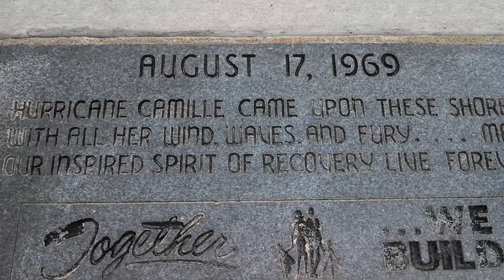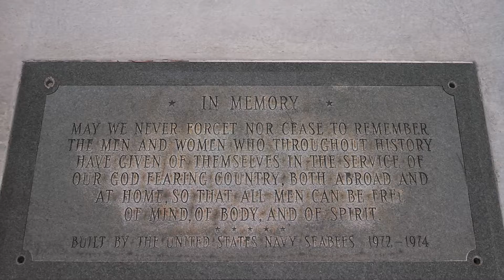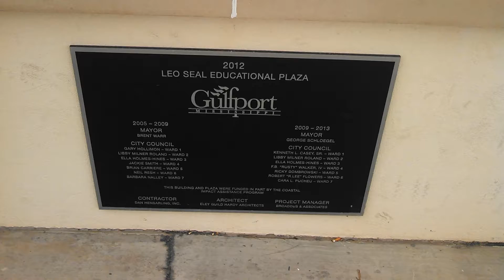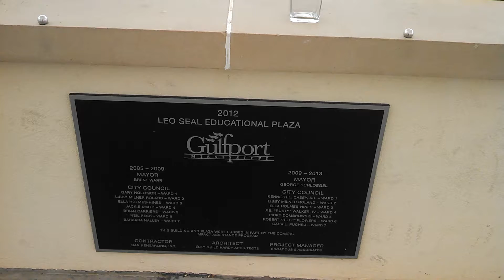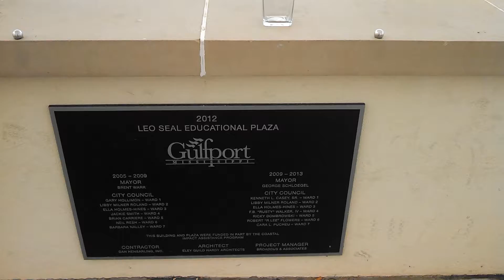jones park gulfport